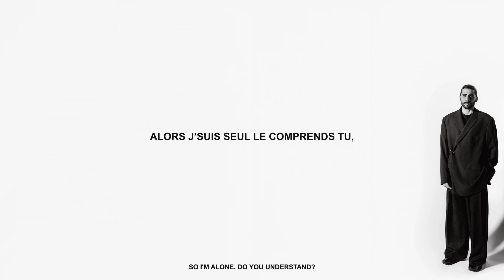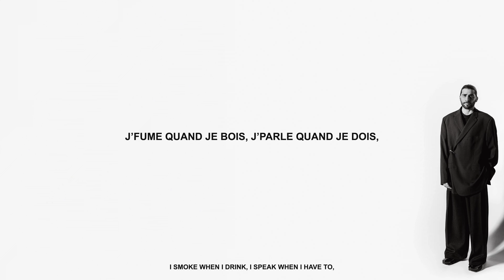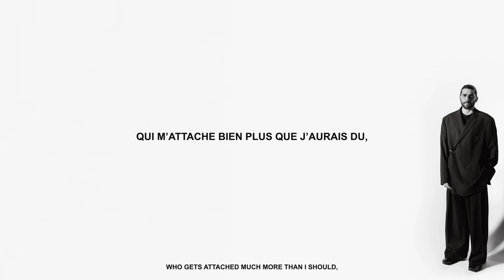Kemmler - Je fume (Lyric Video)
Crédits Je fume :

Auteur :  Kemmler
Compositeurs : KNY (Yannick Rastogi) / Felipe Saldivia / Nazim Khaled / Fred Savio
Éditeurs : Sailor Mood Edition / Bukowski Publishing / Ear Print / M.Savio / Fred / Sentric Music Limited

Crédits Vidéo : Gwendish Gambino

Paroles :

J’apprends qu’en me faisant baiser
J’vis dans un film pornographique,
J’vis dans une fête, où tout le monde existe
A titre holographique, alors jsuis seul le comprends tu, j’écris des putain d’comptes rendus sur des
trucs que je vis, tout c’que j’évite, c’est c’que j’ai d’jà vécu.
J’fais du business avec des putas,
Jraconte mes secrets à des poucaves,
J’fais des bagarres avec des tout calme,
Qui disent Nword en étant tout pâle,
Woh tout part trop
mal pour qu’ca s’arrange,
Avant j’étais timide Mais j’ai lâché les ch’vaux
Comme si j’avais un ranch.
On s’habitue a tout j’crois,
Et meme def comme la touche 3
J’ai des moments d’lucidité,
Mais l’probleme c’est que tout s’boit.
Alors je fini ivre mort pour éviter que ça m’saoule et parler coréen si j’étais l’pdg d’samsung
Jsuis pas déçu,
Jsuis même prêt à revivre
tout c’que j’ai d’ja vécu
Mes soirées nulles qui finissent
en histoire de cul, ou c’est moi
Qui m’attache bien plus que j’aurais du,
Si j’avais su,
J’suis pas déçu,
Quand j’avais plus de temps
Quand j’avais pas les tunes
Et pour crever de quelque chose
J’m’assoie et j’fume
Je bois seulement lors des soirées
Mais j’suis en soirée tout l’temps,
J’fume quand je bois, j’parle quand je dois,
Je baise si j’ai les doigts d’dans,
J’suis degueulasse avec les mots, des fois ça fait des poésies.
Jsuis degueulasse avec les gens qu’j’aime j’ai pas d’psychologie.
J’ai pas d’amis j’ai que des frères, des fois ça fait fratricides, chaud j’ai pas la classe,
J’achète mes habits sur des sites faux.
S’il faut
Parler de moi j’suis muet comme une tombe,
Parler d’argent quand y’a d’l’amour un peu jsuis teubé comme une blonde.
J’fais des Black out toutes les deux heures, jvis que des demis journées,
Mais mon corps me rappelle c’que j’ai bu à travers mes bourrelets
Tout me remets en question, mais il m’vient que des questions bêtes.
Si j’fais du vent depuis des années, j’recolte quand la tempête ?
J’suis pas déçu,
J’suis même prêt à revivre
Si j’avais su,
Jsuis pas déçu,
J’m’assoie et j’fume
J’m’assoie et…

(P) 2024 Island Def Jam